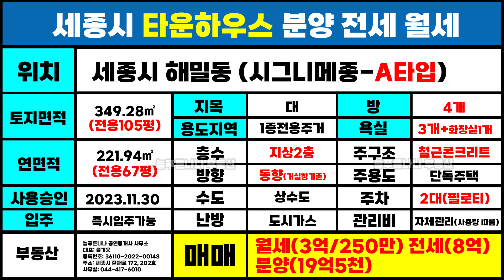(A타입내부) 세종시 해밀동 고급 타운하우스 단독주택 "시그니메종빌리지 1탄 - A타입 전용67평형" 분양 매매 전세 월세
세종시 해밀동 타운하우스 - 시그니메종빌리지 총11세대
A,B,C 3가지타입
A타입 - 분양,전세,월세 4채중 3채가능
B타입 - 분양,전세,월세 4채중 3채가능
C타입 - 분양,전세 3채중 1채가능
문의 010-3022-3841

매물개요
중개대상물 : 단독주택
소재지 : 세종시 해밀동 (시그니메종빌리지)
대지 : 349.28㎡(전용105평)
지목 : 대
용도 : 1종전용주거
연면적 : 221.94㎡(전용67평)+다락
방/욕실 : 4개/3개(+화장실1개)
층수 : 지상2층+다락
구조 : 철근콘크리트
용도 : 단독주택
사용승인 : 2023년11월30일
수도/난방 : 상수도/도시가스
방향 : A타입(동향),B타입(남향),C타입(남향)
주차 : 2대(필로티)
관리비 : 자체관리(사용량따름)
입주 : 즉시입주가능
옵션 : 시스템에어컨,인덕션,오븐,식기세척기,전기판넬,태양광(B타입만)

분양가 : 19억5천(조율가능)
전세 : 8억
월세 : 3억/250만

늘푸른나나 부동산
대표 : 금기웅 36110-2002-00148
세종시 절재로 172,202호